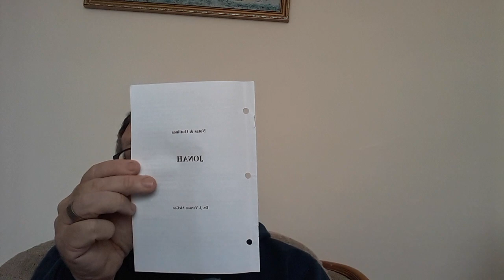The book of jonah background and history.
jonah 1:1-4 Gods call to got Nineveh, Gods call on our lives. notes from the life application Bible KJV, through the bible notes by the lateJ Vernon McGee ttb.org